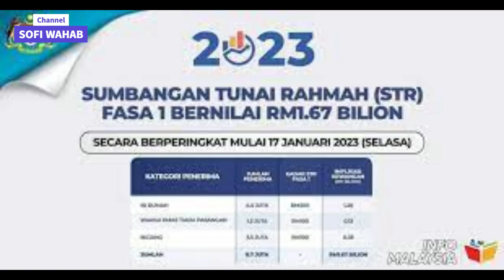Kerajaan TAMBAH Lagi BANTUAN RAHMAH pada B40